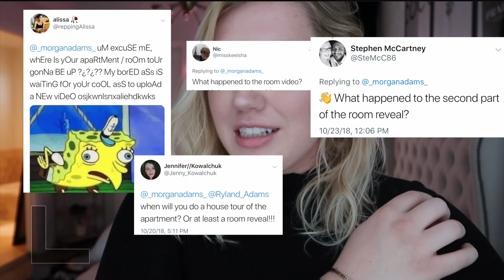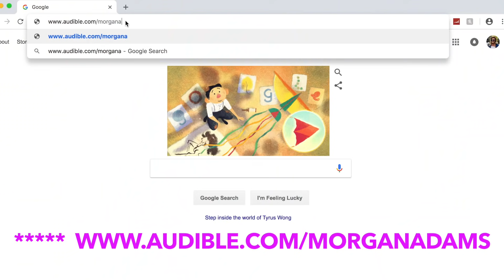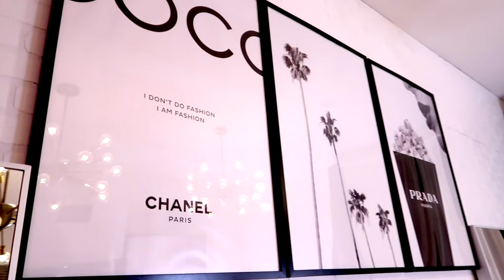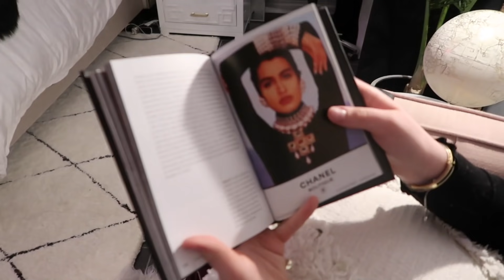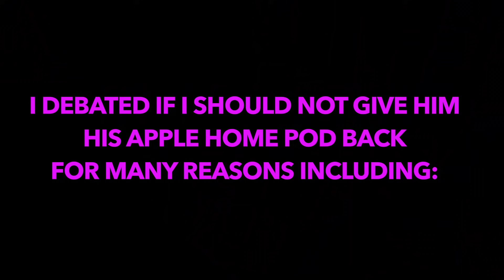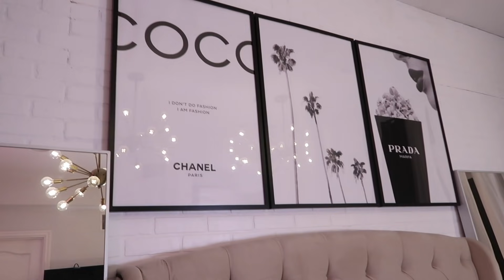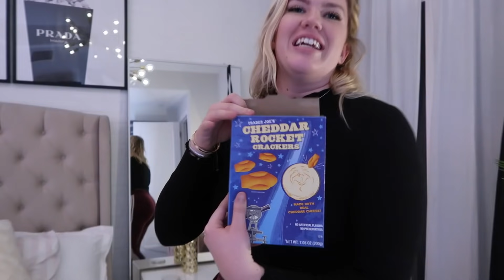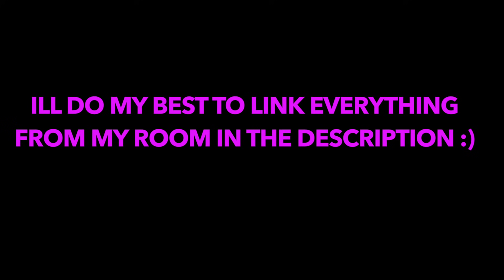My New Room Tour!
Thank you to audible for sponsoring this video to help me put my room together:))

follow everyone in this video! please :)

pink chair

white fur blanket

marble table (not exact but close)

floor lamp

gold lamps-target

gold shelves

bed ottoman

black poof

black fur

white pillows